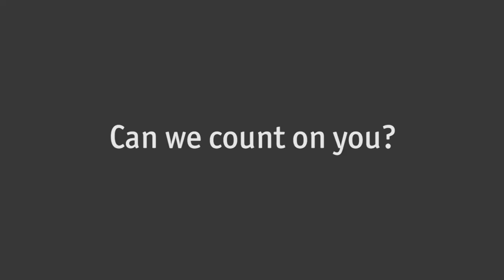"Isn't it time to start ...?"